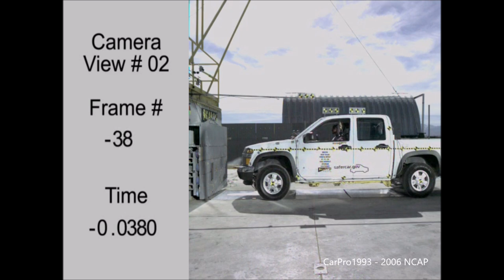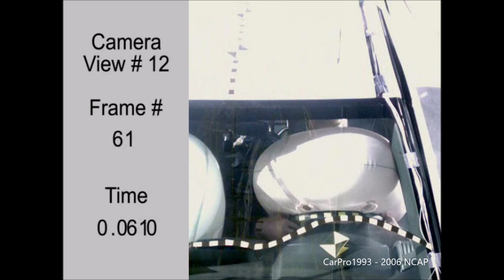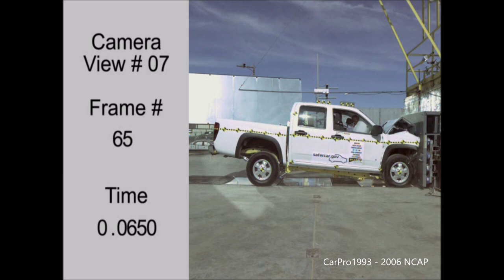2004-2012 Chevrolet Colorado / GMC Canyon / Isuzu i-370 Crew Cab NHTSA Frontal Impact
A NHTSA Full-Overlap Frontal Crash Test at 35 Mph (56 Km/h). Both occupants are 50th percentile male Hybrid III dummies.

These ratings only apply to 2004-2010 models, but crashworthiness applies to all 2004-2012 models.
The GMT355 trucks did not receive a rating under NHTSA's 2011+ program.

Rating was based upon pre-2011 criteria.
These ratings apply to the following models:
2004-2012 Chevrolet Colorado Crew Cab.
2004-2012 GMC Canyon Crew Cab.
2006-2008 Isuzu i-370 Crew Cab

NHTSA Frontal Crash Test of the 2006 Chevrolet Colorado Crew Cab.

Driver - Passenger
- (Five/Five Stars)